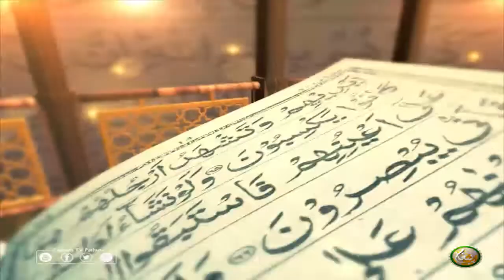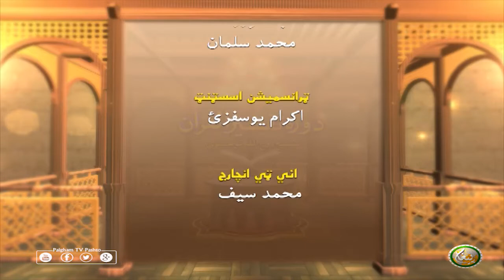Dora Tafseer AlQuran | Pashto Bayan 61 | دورہ تفسیر القرآن الشیخ روح الله توحیدي